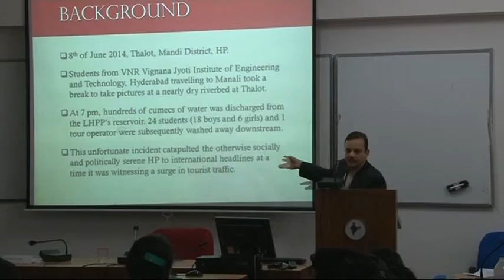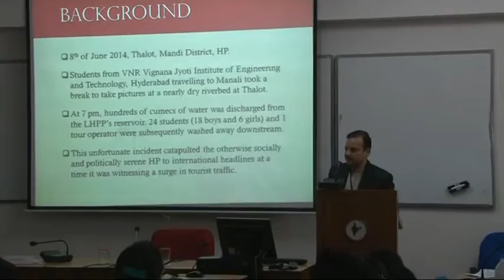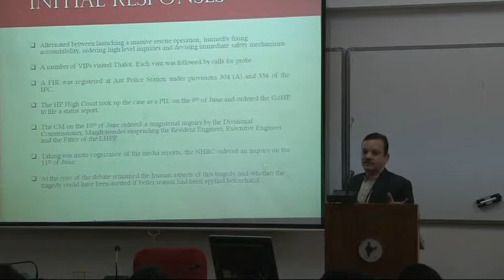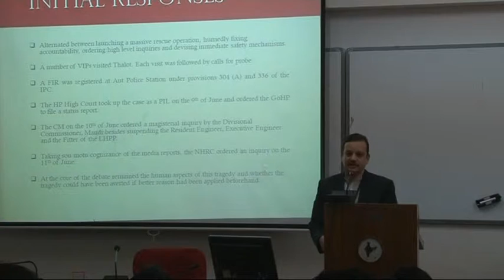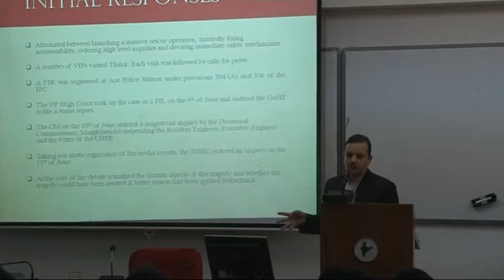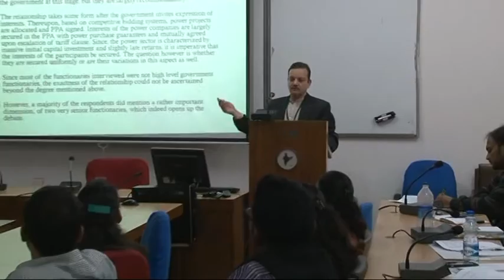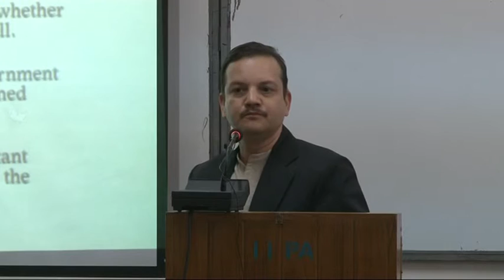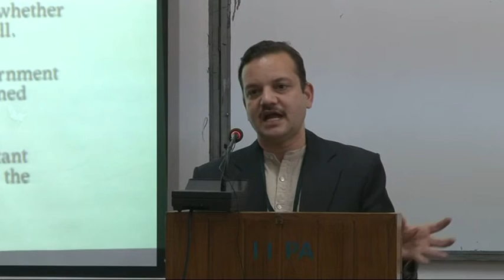Prashant Negi - Public Enterprises for Private Purposes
Mr. Prashant Negi, Assistant Professor, Dr. K.R. Narayanan Centre for Dalit and Minorities Studies, Jamia Millia Islamia, New Delhi and Managing Trustee, Centre for Development Studies, Shimla

Public Enterprises for Private Purposes: Dams, Development and Corruption in Himachal Pradesh, India

Abstract:
On the 8th of June 2014, 24 students from the VNR Vignana Jyothi Institute of Engineering and Technology, Hyderabad and a tour operator accompanying them were washed away at Thalot, Mandi District, Himachal Pradesh (HP) when hundreds of cusecs of waters were discharged from the reservoirs of Larji Hydro Power Project (LHPP). Initially, questions were raised whether the tragedy was natural or man-made. Since the LHPP officials released the waters of its reservoirs under policy directives, the former view was immediately discounted.
Numerous questions were thrown up as a result with the very nature of development being debated. Responsive measures apart, human aspects of this tragedy remained at the core of the debate. The central point being would the tragedy have been averted if better provisions had been applied beforehand.

Dams and hydropower projects have long been representative of expansion of the modern state, the idea of development and technocratic pursuit of economic growth. While some believe that development per se is inevitable and hold on to the view that some incidental costs are integral to the very process; others, question the very discourse of development and its agencies as being statist, unilinear, socially unjust and environmentally catastrophic.
This paper appropriates the Thalot tragedy to argue that the manner in which development, particularly in hydropower is being implemented in HP is unviable and has become an issue of serious concern. The paper emphasises upon the structural complexities of hydropower development in HP looks into whether the state can provide us with a unique opportunity to examine the dominant conception of development discourse popularly represented as a social good. In that context, the paper also draws parallels from hydropower development in the Himalayan states of Uttrakhand (UK) and Sikkim. Besides outlining the broad policy discourse pertaining to hydropower in HP, the paper contextualises some important legislations, which in the opinion of the author represent a lacuna.
Contextualised with the above methodological underpinnings, the paper examines whether illegal cooperation exists within the public and the private sector in HP. In that regard, the paper maintains that literature is rather abstemious. By referring to the contribution of other descriptive and empirical works, this paper attempts to extend knowledge by exploring the structural causes of its (illegal cooperation) evolution and continuity by accentuating on the processes and agencies that characterise it. The author assumes that such a critical approach has never been utilised to understanding the complexity of hydropower development in HP. Sociologically speaking, the research will provide valuable insights into the historiography of state, social policies and development in HP, bringing to the fore the local specificities and variations in practices.
This paper is based on an ethnographic exploration of 14 sub-Tehsils across 7 districts of HP, wherein a majority of hydropower projects are located. The fieldwork was undertaken in the districts of Chamba, Kinnaur, Kullu, Lahoul and Spiti, Mandi, Sirmour and Shimla (not necessarily in that order) for a period of 6 months, using a combination of quantitative and qualitative techniques. Initial emphasis was placed on identifying and analysing available literature discursively so as to develop a framework to deconstruct a micro level phenomenon (the Thalot tragedy) and draw its linkages to the macro-level exploration of the experiences of development, its practices and social processes. Further, these locations were chosen with an assumption that it is in these settings where a majority of state officials live and work and it is in these sites where most people in rural HP come in contact with the state and where many of the images of the state are forged. Specifically, 2 projects each were chosen in the 7 districts and semi-structured interviews were carried out with approximately 10 key informants, stakeholders and other relevant respondents at each project location. The findings from the fieldwork were also correlated with participant observation of everyday life and subsequently substantiated by primary archival work at Shimla and review of available secondary literature.